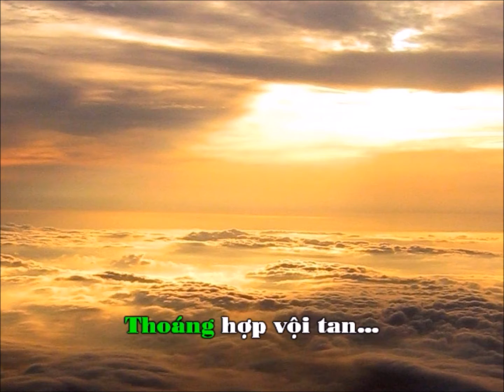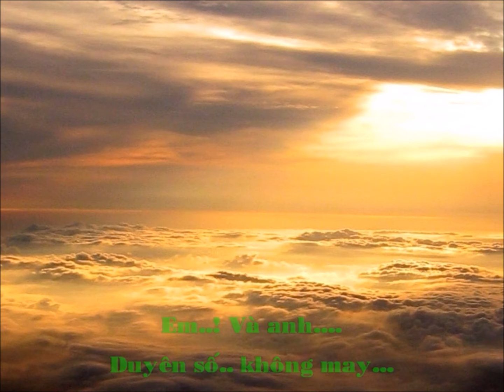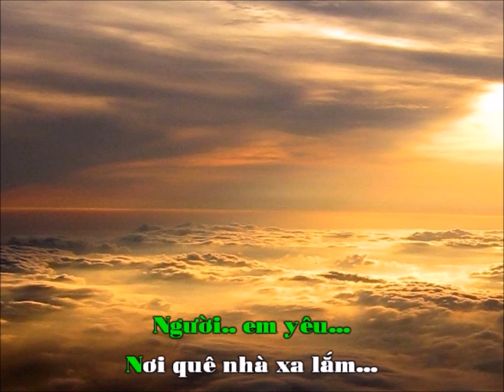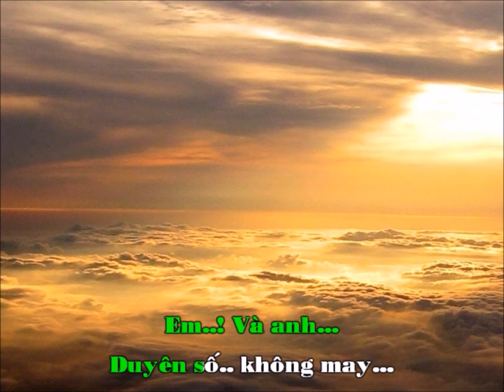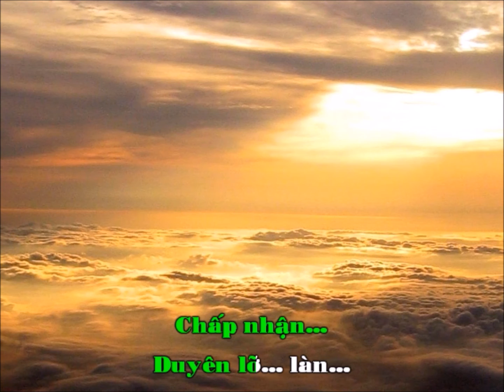Karaoke Khắc Vết Yêu Thương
Karaoke Khắc Vết Yêu Thương, sáng tác : Lộc Phạm